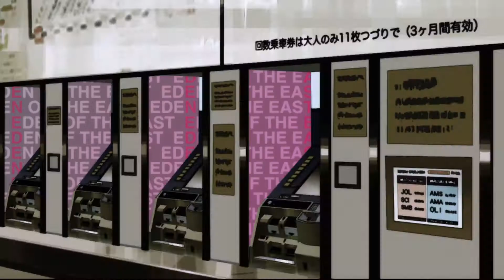Eden of the East OP 1080p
Reuploaded at ~3000 kbps